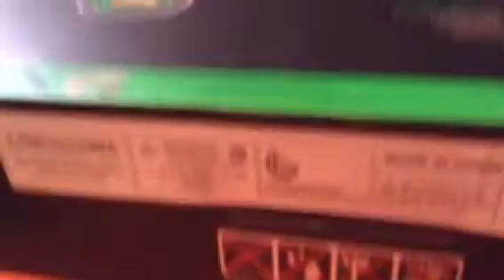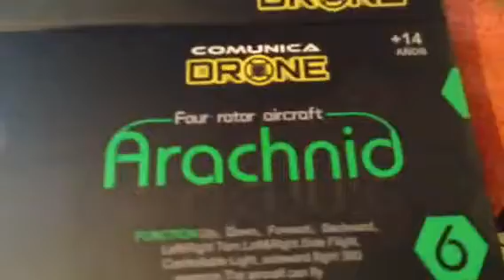Unboxing - descajamiento | Drone de concurso de Sabritas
Descajamiento o Unboxing de un DRONE